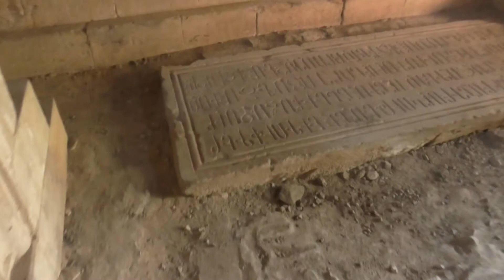Arménie (Cau16-1) Noravank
Visite de la grotte d'Areni, le plus ancien producteur de vin au monde.
Le monastère de Noravak.